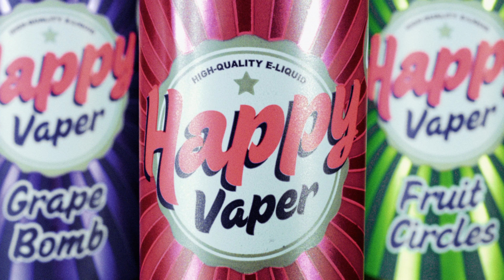Pre-Roll Happy Vaper